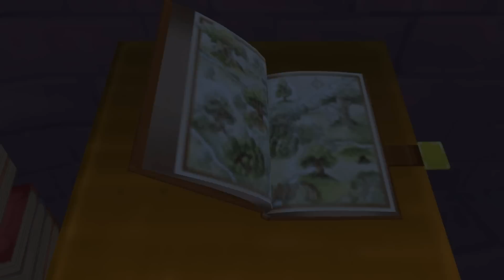Let's Play Kingdom Hearts Episode 24 :: Skin O' My Teeth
Heh, I forgot to put a fade-in. Also, I know exactly why I felt like I missed a treasure chest. It's because there's one in that stump you can jump in. That's the one I usually get first!

In this episode of Let's Play Kingdom Hearts, I get to test my fighting skills a bit. I return to the Olympus Coliseum, where I take on the latter two trials of the Pegasus Cup. By the skin of my teeth, I was able to beat the time trial version, and for my efforts I got a Defense Up. Afterwards, I return to the 100 Acre Wood, where I get my bounce on.